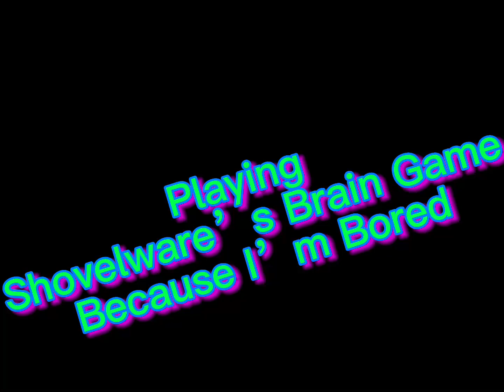Playing Shovelware’s Brain Game because I’m bored | Crappost 8